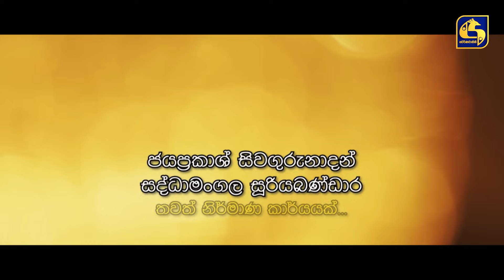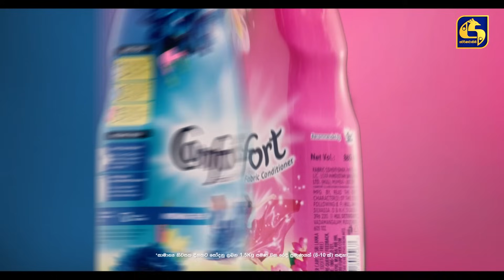SALLI POKURU || EPISODE 41 || සල්ලි පොකුරු || 31st August 2023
Producers -
Chethani Wijethunga
Janaka Idippilige

Lights & Camera -
Prabhath Darshana

Saranga Disasekara
Shenaya Vanhoff
Udhith Abeyratne
Shehani Kahandawala
Sandani Fernando
Dulanja Dilshan
Thilan Warnajith

ස්වර්ණවාහිනී නාලිකාවේ නවතම ටෙලි රසස්වාදය හාසයය , කුතුහලය හා ශෘංගාරය මුසු පවුලේ සැමට නැරඹිය හැකි ටෙලි නාටයයකි.